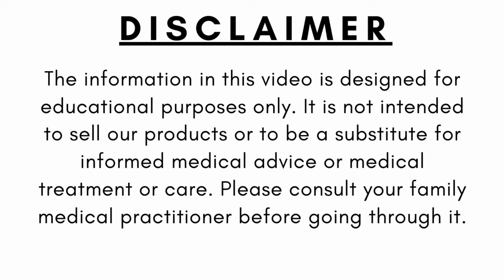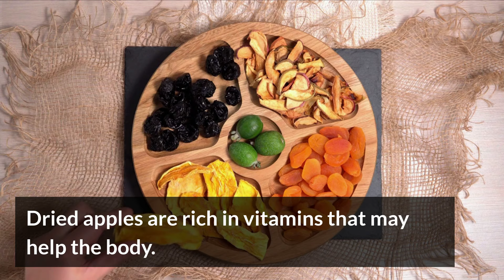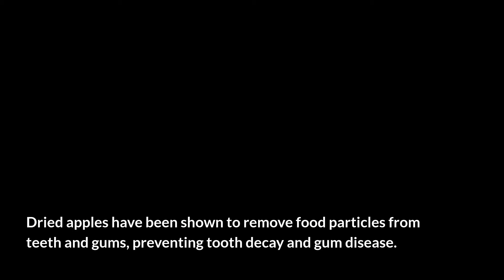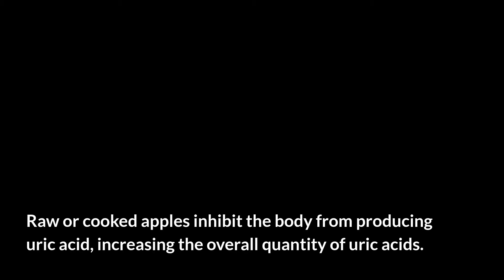🔸Top 7 Incredible Health Benefits of Dried Apple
🔸Top 7 Incredible Health Benefits of Dried Apple || Benefits of Apple Dried || Dried Apple || AL Madinah

🔸Dried apple contains vitamins, minerals, and fibre. Brunch with dried apples is a wonderful idea. Dried apples are like fresh apples. Among the benefits of apple is that it does not need specific storage conditions; the only requirement is that it be kept dry.

🔸In this video we briefly explain the Top 7 Health Benefits of Dried Apple-

🥯About Dried Apple-

🥯1. Rich in Vitamins-
🥯2. Good Source of Minerals-
🥯3. Helps to Maintain Skin Freshness-
🥯4.  Helps to Retain Gum Health-
🥯5. May Good For Gout and joint pain-
🥯6. Helps to Memory Improvement-
🥯7. It May Helps to Tranquilizer-

Image & Footage Credit:
Canva, Invideo & Burst.

Illegally downloading images, videos are prohibited.